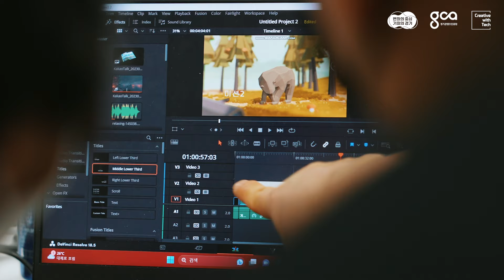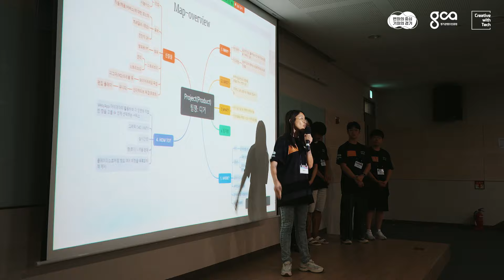2023 문화기술 아카데미 스케치 영상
🟢경기콘텐츠진흥원은 문화콘텐츠 기술적 요소를 결합해 새로운 가치를 만드는 '문화기술 산업육성' 사업을 운영합니다.

"문화기술 아카데미"는 문화기술 콘텐츠 제작부터 실무체험까지 연동되는 교육 프로그램입니다.
제작툴 활용법을 배우는 '전문가 과정'과 1박2일 동안 프로젝트를 완성하는 '단기캠프 과정' 그리고 기업연계 과정과 포트폴리오 과정이 포함된 '산업체험 과정'으로 구성되어 있습니다.
2023년 문화기술 아카데미의 성과를 스케치 영상으로 소개합니다.